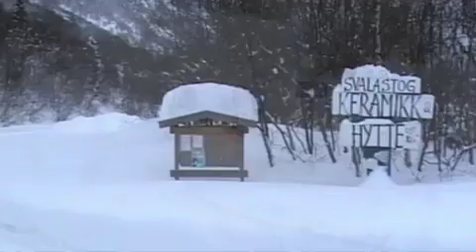Grungedal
We spent a few days in February 2009 at the Svalastog farm in Grungedal in upper Telemark. This video shows a few glimpses of the place and people, animals and nature...